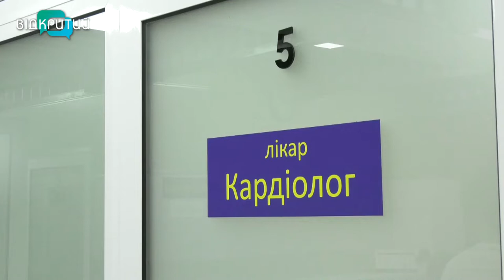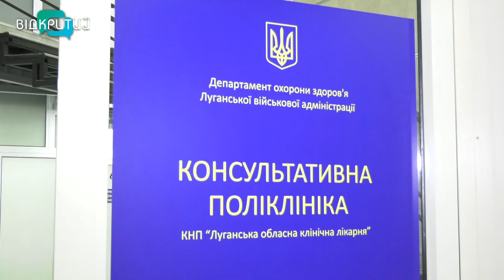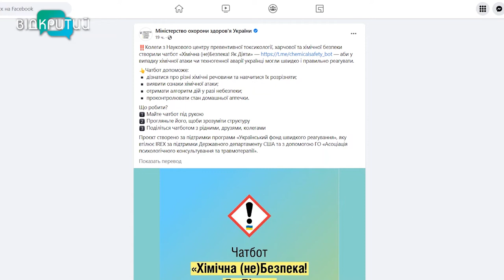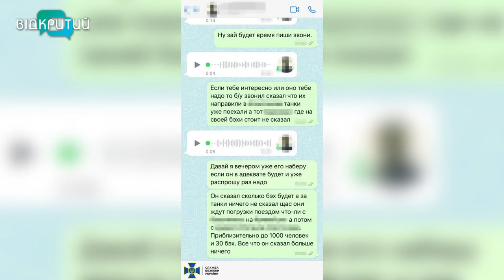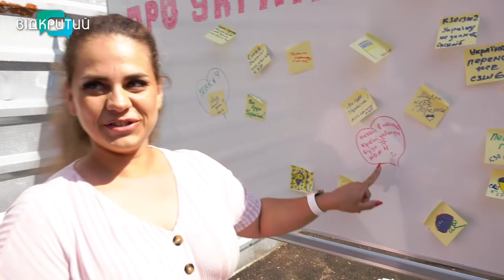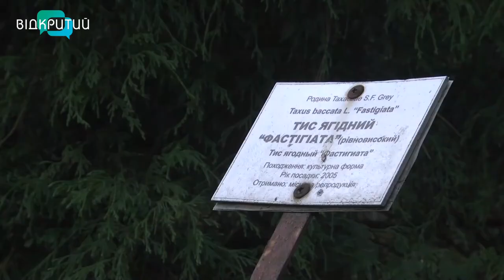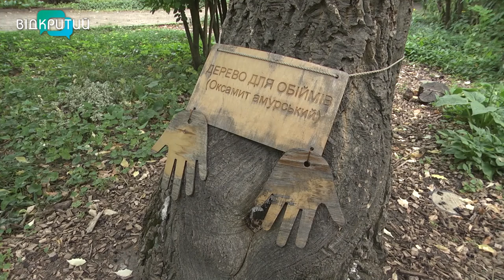Новини OPEN NEWS від 2 вересня 2022 року 20:15